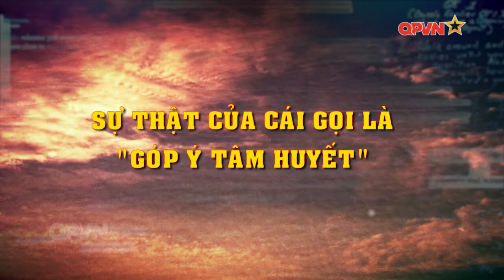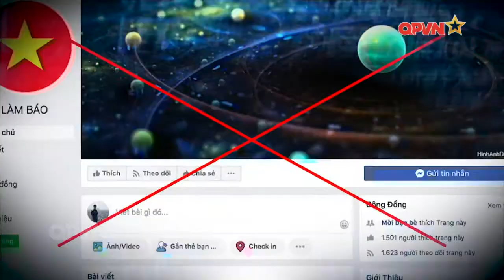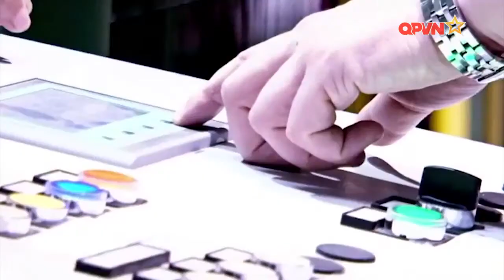Nhận diện sự thật - Sự thật của cái gọi là góp ý tâm huyết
Dự thảo các văn kiện Đại hội lần thứ XIII của Đảng chuẩn bị được lấy ý kiến rộng rãi của các tầng lớp nhân dân trong tháng 10 và tháng 11 tới. Đây là hoạt động sinh hoạt chính trị sâu rộng trong toàn Đảng, toàn dân nhưng cũng là thời điểm mà các thế lực thù địch, phản động cùng những phần tử cơ hội, bất mãn chính trị gia tăng những hoạt động tuyên truyền, kích động, chống phá một cách quyết liệt nhằm tác động vào quá trình hoàn thiện các văn kiện, qua đó làm chệch hướng phát triển của đất nước. Với chiêu bài góp ý cho Đảng, chúng xuyên tạc rằng văn kiện các kỳ Đại hội Đảng chỉ nói đi nói lại những vấn đề cũ mang tính giáo điều và không thực tế. Vậy điều này có đúng không? Những kẻ đưa ra luận điệu đó nhằm mục đích gì? Trong chương trình Nhận diện sự thật phát sóng ngày 10/10/2020, mời quý vị cùng chương trình tập trung làm rõ những nội dung trên.